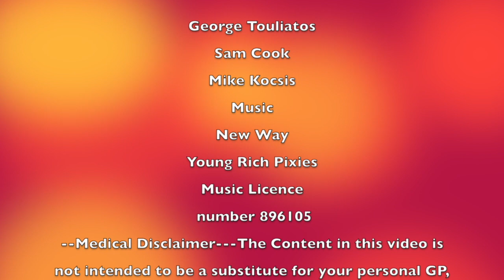Does TRT Increase Red Blood Cells Erythrocytosis or Polycythemia ?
Does TRT increase red blood cells? Do you have to monitor someone’s blood count to make sure the red blood cell count does not go up? Most men on testosterone therapy will have an increase in red blood cell mass which is healthy and safe and does not require blood letting. Polycythemia is sometimes mistakenly called erythrocytosis but the terms are not synonymous because Polycythemia refers to a type of slow growing blood cancer increase in red blood cells and white blood cells and platelets and leave Otón deposits in organs whereas erythrocytosis only refers to a documented increase in red cell mass.  There is major confusion among doctors who have mistakenly confused this healthy increase red blood cell mass with a genetic condition that does at times require blood letting. Other conditions that are genetic and  may require phlebotomy or blood letting is haemochromatosis. this condition is an increase of red blood cells which is an inherited trait. Red blood cells can be increased  by smoking (yes even cigars), testosterone replacement therapy, certain medications, altitude, iron containing vitamins, hypoxia from diseases like COPD and sleep apnea. The use of bio identical testosterone will increase red blood cell counts yet it may not be harmful as compared to the disease condition Polycythemia Vera which thickens the blood dangerously.
In this series we hope to discuss how to manage increased red blood cells and hematocrit due to Trt.